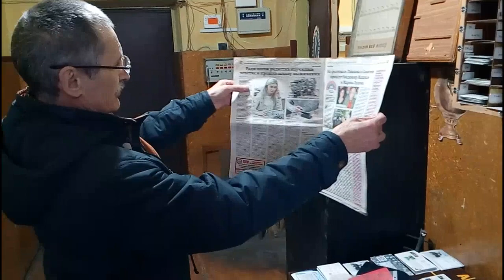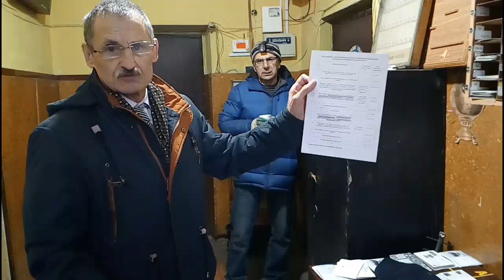Областной радиоклуб опасается выселения. Мнение главы ДОСААФ